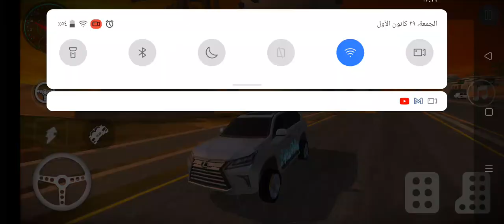اشتركو بل قناء حته يوصلكم كلشي جديد